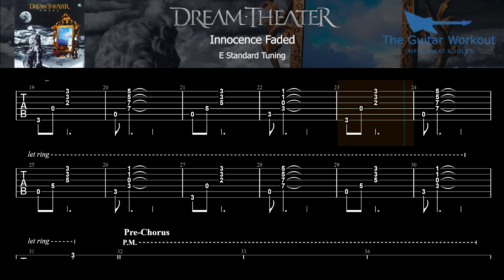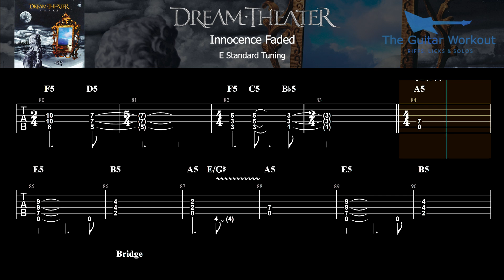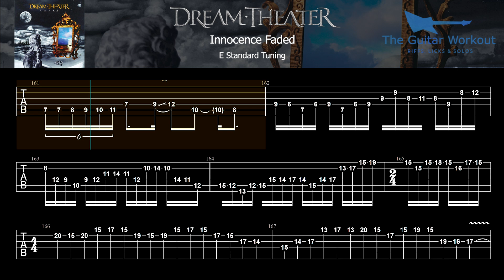Dream Theater - Innocence Faded (HQ Backing Track with vocals & tab | Guitar Karaoke)